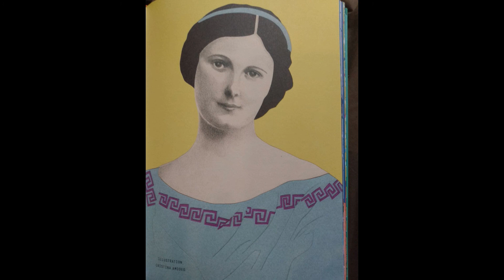MÄDCHENZIMMERPODCAST - Isadora Duncan (Agnes liest vor)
Agnes liest uns die Geschichte über Isadora Duncan vor;
aus dem Buch "Good Night Stories For Rebel Girls"
von Elena Favilli und Francesca Cavallo.

Die Betreuer*Innen sind von Montag bis Freitag, 11 bis 19 Uhr, auf Instagram online für euch zum Chatten oder Telefonieren da. Ihr könnt uns selbstverständlich jederzeit schreiben, bloß können wir außerhalb dieser Zeiten keine sofortige Antwort garantieren!